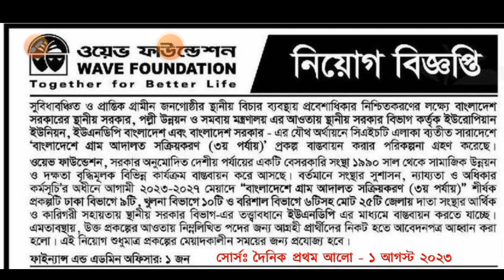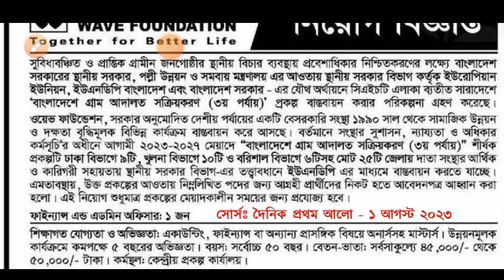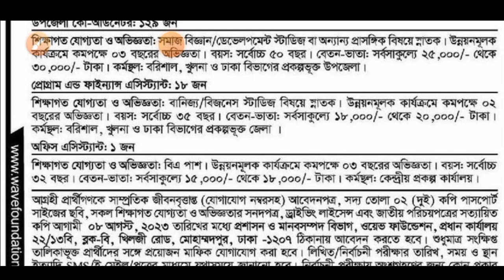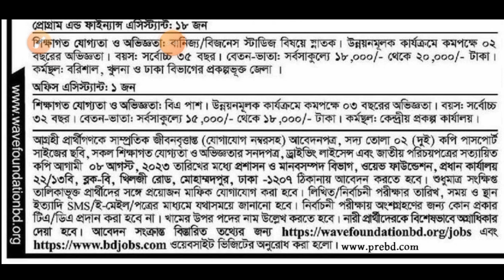ওয়েভ ফাউন্ডেশন নিয়োগ ২০২৩. Wave Foundation Ngo New Job Circular 2023.